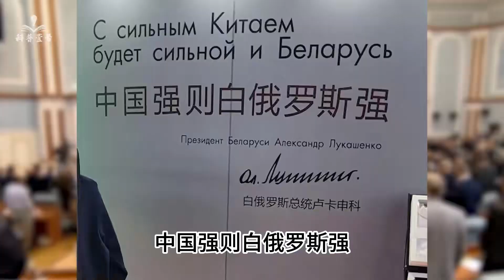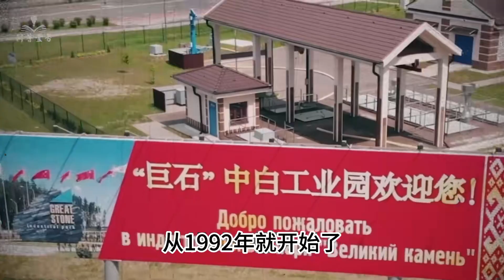狂怼英国是美走狗，公然谴责美国，白俄卢卡申科，如何打脸西方？